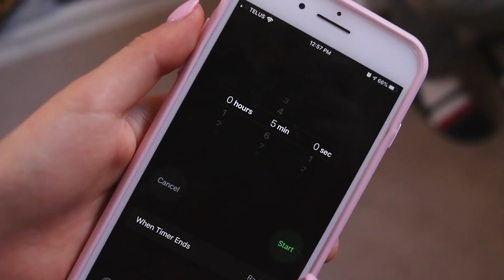my GUY FRIENDS choose my school outfits *plot twist*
hello everyone !! this week i let my guy friends decide what i wore to school, and let me just say that the last day made me cry a lil bit. thank u so much to all of my friends who made this video possible, and let me know in the comments who you think did the best! thank u for watching and i luv u so much xx

:) 17
where do you live?
:) canada
what's that thing on your arm?
:) it's a continuous glucose monitor (i have type 1 diabetes)
editing software?
:) final cut pro x
camera?
:) canon 80d